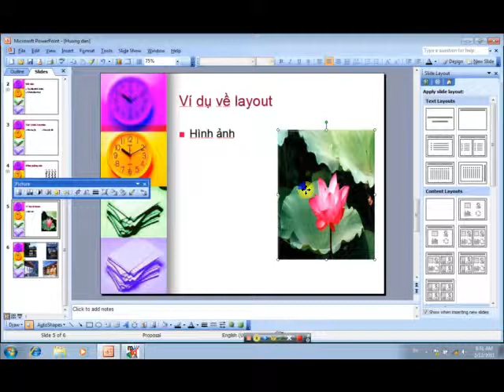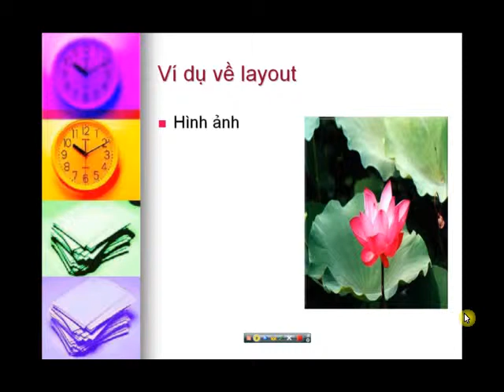PP - Hoạt họa với ảnh